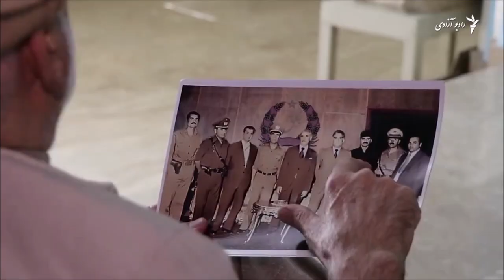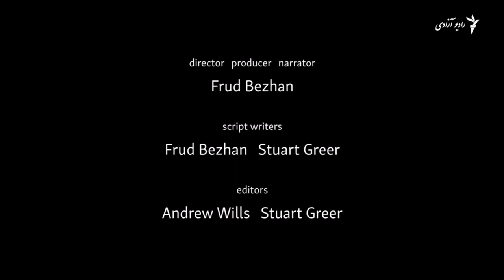Fakir M.F. Minister of the Interior of Hafizullah Amin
فقیر محمد فقیر وزیر داخله حفیظ الله امین:
 «. . . آنقدر که سر روسها باور داشتیم سر افغانها نداشتیم.»
(به خاطر امانتداری، مطابق زبان گفتاری در نوار ویدئویی تایپ شده است)

 روزی که افغانستان را برای همیشه تغییر داد. ۲۷ دسامبر سال ۱۹۷۹، تاریکی جاده های شهر را فرا می گرفت. این قصه ی عملیات توفان ۳۳۳ است، ماموریت مخفی برای ترور رییس جمهور افغانستان و کنترل کابل.
تاج بیگ محل بود و باش رییس جمهور افغانستان بود.
چهل سال گذشت اما فقیر محمد فقیر آنچه را که اینجا دیده بود هرگز فراموش نکرده. او در آن روز به قصر رفته بود.
«امین صیب سوپه زیاد دوست داشت. ده همو سوپ همی آشپز زار انداخته، اینمی نفر مربوط به کا گی بی بود.»

حفیظ الله امین بعد از خوردن سوپ، بیهوش شد. آقای فقیر وزیر داخلۀ امین بود. او به طبقۀ بالا رفت به اتاق خواب رییس جمهوری.
فقیر محمد: «وقتی که ما آمدیم، امین صیب ده تخت افتیده بود، دو نفر ډاکټری روسی بود، اینا نل های خوده تیر کده معدیش می شوشت.»

داکتران شوروی بیخبر از توطئه ی کی جی بی چار ساعت برای به هوش آمدن رییس جمهور سخت تلاش کردند.
فقیر محمد: «امینه گرفت ده تشناب بوردیش، ده تشناب هم نیم ساعت سری اوی یخ ایلا کدن. ای اوی یخ که ایلا کده او به هوش آمد امین صیب، چشمایش هم کار میکد، گوشهایش هم کولیشه خوب تیار آمد. پس ده تخت خواب افتیدند . . .»

ماموریت قتل امین نشئت می گرفت از نگرانی مسکو از مقاومت روزافزون در برابر حاکمیت بی رحمانه ی او. امین هزاران افغان را زندانی و دستور اعدام شان را صادر کرد. تعدادی در کرملین همچنان از ارتباط داشتن امین با سی آی ای نگران بودند.
همزمان با غروب آفتاب سربازان شوروی وارد ساختمان وزارت دفاع شدند. جائیکه اکنون موزیم ملی افغانستان است. در نظر بود که این سربازان یعقوب خان لوی درستیز نیروهای مسلح را بکشند و مانع حرکت اردو شوند. دولت وزیری در پُشت میز خود نشسته بود که ناگهان صدایی تیراندازی بلند شد.

دولت وزیری، سکرتر پیشین یعقوب خان لوی درستیز حفیظ الله امین:
«ما خیستوم کلاشینکوفه گرفتوم و ای کلکینه واز کدوم که دیدوم که اونجه فیر می کونه مام چند فیر کدوم که دیدوم دریشیایی زرد د جانشان بودند و کلای امو پشمی د چیز مه فکر کدوم که ای خو روسا واری است . . .»

زمانیکه سربازان شوروی داخل ساختمان وزارت دفاع شدند، وزیری به داخل دفتر یعقوب خان شتافت. لوی درستیز با چند مشاور نظامی روسی سرگرم جلسه بود.
دولت وزیری: «به نود و پنج فی صد مه گفته میتانیم که ترجمانِ مشاورِ یعقوب خان که روسی بود، او سری یعقوب خان فیر کد. دو مرمی د اینی بغلِ خود خورده بود، نفره که دیدوم . . .»

وزیری از دفتر برآمد و به داخل دهلیز فرار کرد.
دولت وزیری: پیش از ای که ما فیر کنوم او فیر کد. اینیجه مرمی خورد، دست ما شکست، کلاشینکوف از پیش ما . . . د پای راست ما مرمی خورد و ای د همی شکمِ ما مرمی خورد»

وزیری به داخل مهمان خانه شتافت اما نیروهای شوروی بم دستی پرتاب کردند و او مجبور شد که راهی برای خروج پیدا کند.
دولت وزیری: «اینیجه کلکین بود، و د ای کلکین، ما کلکینه واز کدوم پایین خوده انداختوم پایین. وقتیکه پایین انداختوم هر دو پایم هم شکست، کمری مام شکست و بعد از او مه نفهمیدیم که چه گپ شده.»
فقیر محمد، وزیر داخله امین: «امین صیب همرای کلاشینکوف آمدند سری زینا و زینا را کنترول میکد که اگر کس میایه سرشان فیر کنه. د ای وخت، ای یک مرمی د ران خورده»

امین از زخم های که برداشته بود درگذشت.
آن رویداد در پیروزی شوروی نقش کلیدی داشت حتی در جریان حمله هم امین و وزیرانش باور نمیکردند که مسکو به متحد خود حمله کند.
فقیر محمد: «حتی آنقدر که سر روسها باور داشتیم سر افغانها نداشتیم. د همو باور د همو اعتماد، بالاخره خایینانه ترین عمل انجام داد ما را از ما رییس جمهور ما را هم کشت، افسرای ما را هم کشت، کوماندان های ما را هم کشت، کُدرت سیاسی هم از ما گرفت، کولیش زندانها پُر شد»

دولت وزیری سرانجام افسر اردوی افغانستان شد، اردوی که از سوی شوروی حمایت می شد. سیزده ماه طول کشید که صحت یاب شود. اما زخمهای عاطفی آن هنوز هم باقیست.
دولت وزیری: «از وحشت بالاتر بود، به خاطری ازیکه د همو روز ما مُردَم. ما، ما را د جمع کسانیکه مُرده بودند د جمع اونا برده بود. وقتی که دیدند که مه زنده هستم مره د عملیات خانه بردند د شفاخانه . . .»

فقیر محمد فقیر هم آرام-آرام زنده گی خود را سر و سامان بخشیده. او بیش از دهسال در زندان در انتظار اعدام بود. پس از خروج نیروهای شوروی او از زندان رها شد.
فقیر محمد، وزیر داخله امین: «اصلاً تجاوز روسها، که به شش جدی تصادف کد حمله کد، در تاریخ افغانستان هم به مردم افغانستان هم به مردم دنیا بدترین روز است، سیاه ترین روز است، بدبخت ترین روز است که سر مردم افغانستان ای بدبختی تا امروز از همو روز که شروع شده تا امروز دوام کرد.»
فقیر محمد: «. . . آنقدر که سر روسها باور داشتیم سر افغانها نداشتیم.»

پایان دادن به چند دهه جنگ بسیار دشوار است، فقیر خوشبین نیست، چهل سال پس از تهاجم شوروی هنوز راه صلح پیدا نشده.

منبع: رادیو آزادی